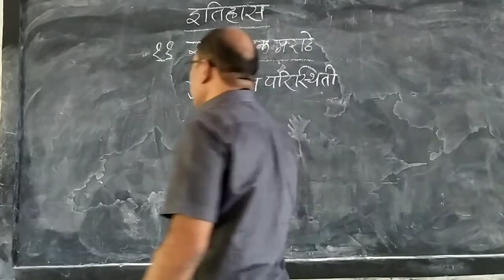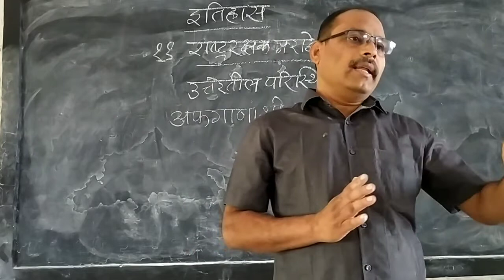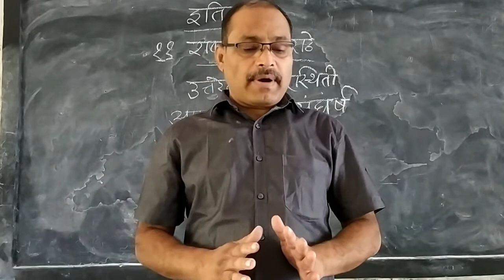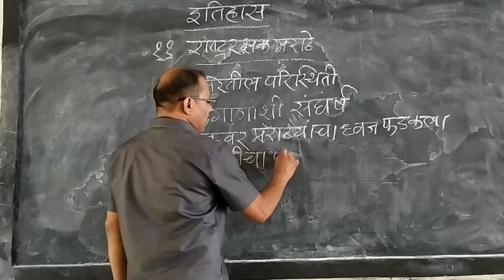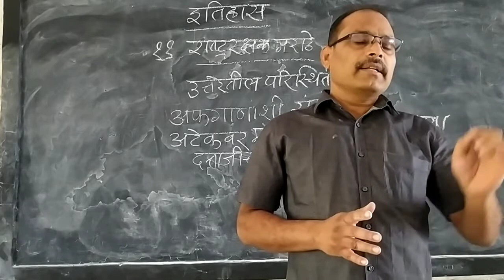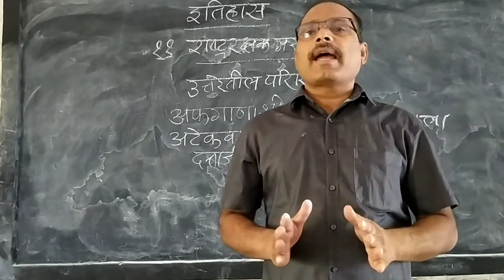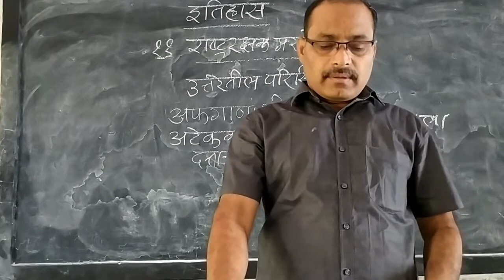7th History Chapter 11 Video 1